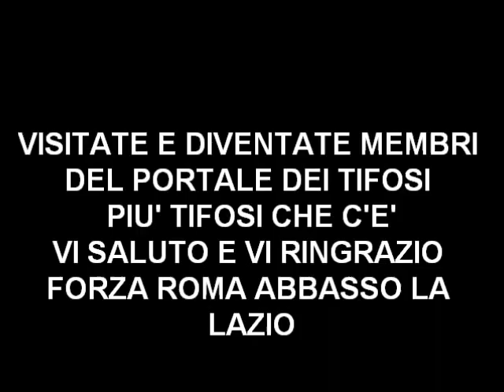BERTOLACCI-primo gol in serie A- contro la juve lecce-juve 2-0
VISITATE E DIVENTATE MEMBRI DEL PORTALE DEI TIFOSI GIALLOROSSI :
FORZAROMAFOREVER.BLOGSPOT.COM